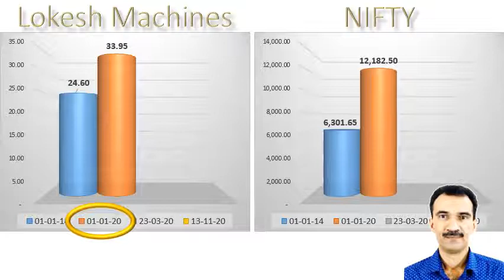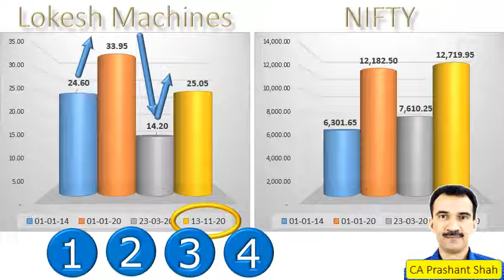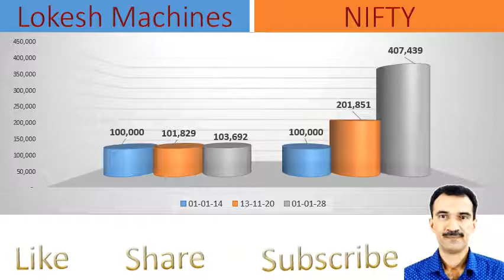Lokesh Machines Share Analysis